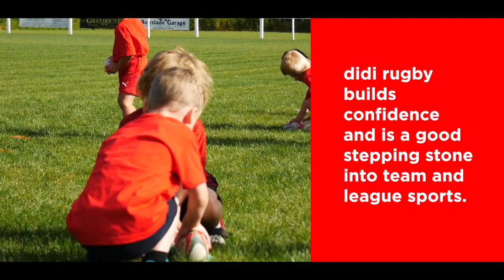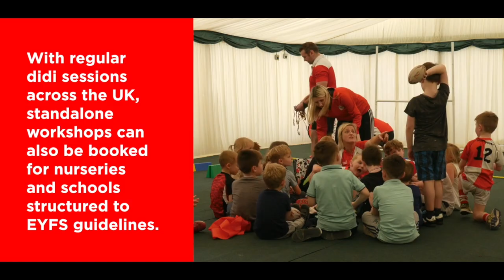What is didi rugby? Why is it so popular?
Watch this video to learn more about didi rugby and find out why our classes provide the ideal start for getting your child active and healthy, while having fun and picking up confidence and key skills along the way.

See action from some of our classes covering all age groups from 18 months to 3 years, 3 to 4 years and 4 to 6 years of age.

Hear from parents whose children have been part of the didi rugby experience and have plenty of good things to say about how classes have helped their children develop.

- "It's a really good form of exercise for them and it incorporates all sorts of games and that is why they enjoy it so much."

- "It is not strict and they know they are going there to have fun."

- "It's not just about the game of rugby, it's about learning how to be with other children and that is really good for them."

- "Their confidence has really grown, not just in terms of their sporting abilities but them as little people and how they interact with others."

Listen to founder and CEO Vicky Macqueen explain some of the benefits that didi rugby has given to children who have taken part in classes.